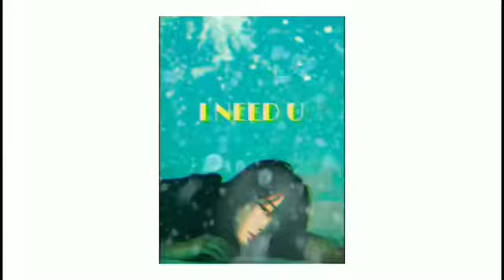Swablu - I need U